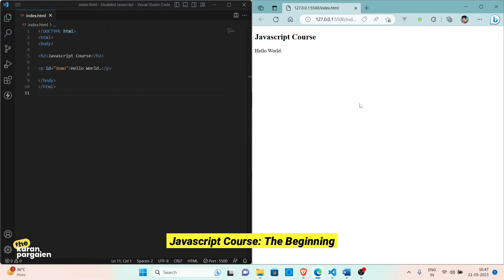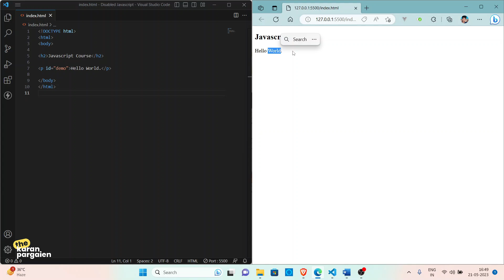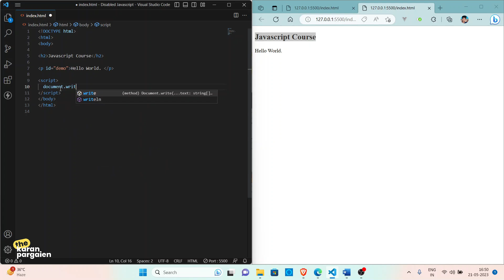(Hindi) Javascript Full Course For Beginners | The Karan Pargaien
Doston Ye Hai Javascript Ka Pura Course Simplified Aur Detailed Hindi Mein Aap Sabhi Ke Liye.
Iss Video Mai Maine VSCode Download Karna Bataya Hai. Aur Saath Hi Javascript Ka Basic Setup Karna Bhi.

About Channel:
I am creating Interesting Content Daily Related To Science, Technology, Space, Astronomy and some of the very surprising Facts.